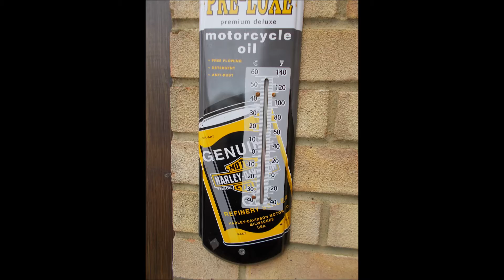Sunday 28 2 16